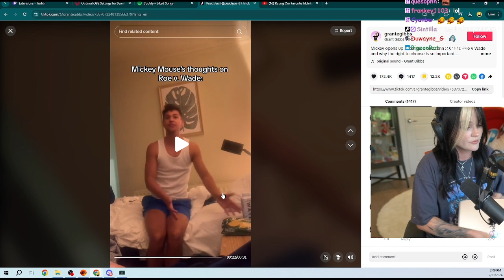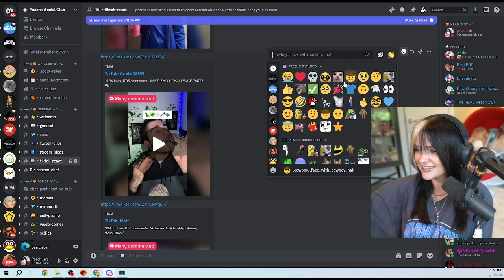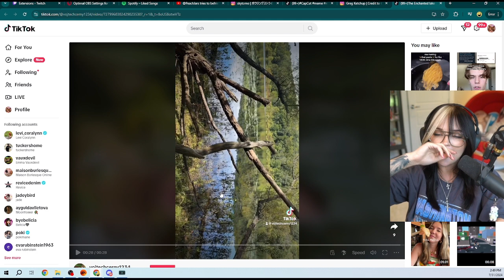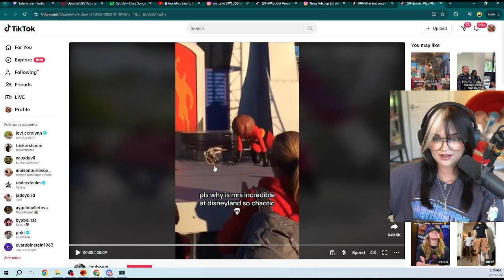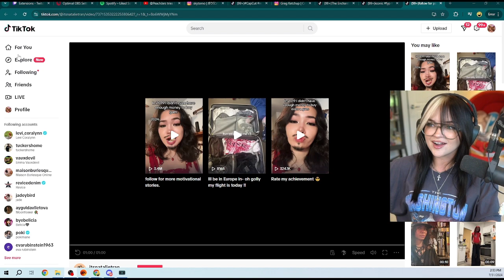Skyrim and Chill with PeachJars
Mostly chilling to honest. Talking about animals, reading unban requests, and then a little Skyrim before Twitch Rivals with Maya and friends.